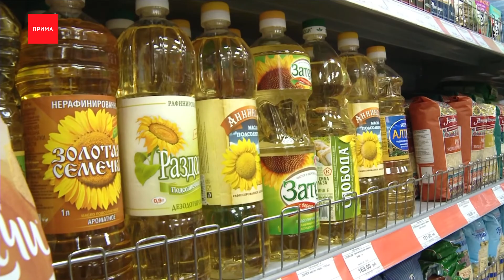Губернатор провел оперштаб по обеспечению устойчивости экономики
По данным министерства сельского хозяйства и торговли региона, объём товаров по разным категориям имеется на 50 дней и более. При этом ассортимент крупных и мелких торговых сетей постоянно обновляется за счет новых поставок. Цены контролирует антимонопольная служба по краю. На прошлой неделе она совместно прокуратурой края провела рейды по торговым сетям Красноярска. Были выявлены нарушения при ценообразовании, в том числе и на сахар. Помимо этих вопросов, Александр Усс обратил внимание на питание в больницах, школах и детских садах. Он поручил выделить на это больше денег, потому что качество и ассортимент продуктов при любых условиях не должны стать хуже.